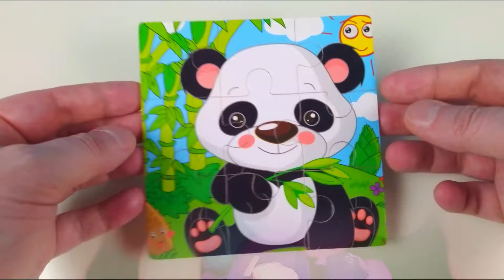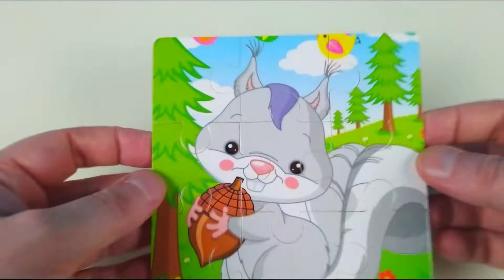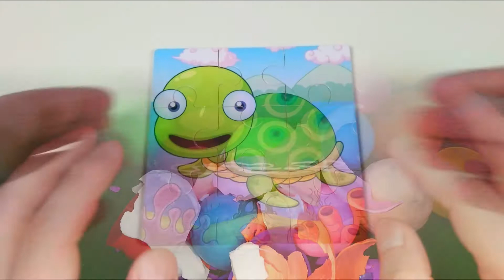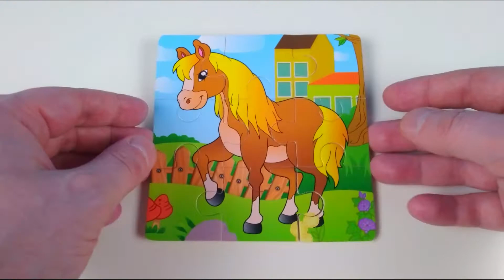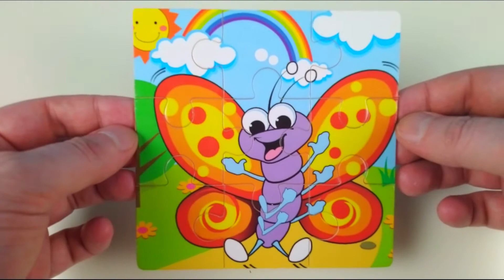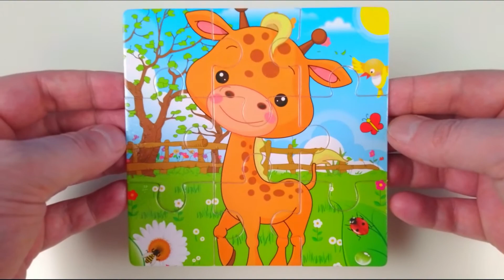Eggs Surprise with Puzzles for Tuddlers 🐒🐅🦓🐎🐢🦋🐻🐼🦒🐆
In this video we will discover eggs surprises with puzzles ForTuddlers.